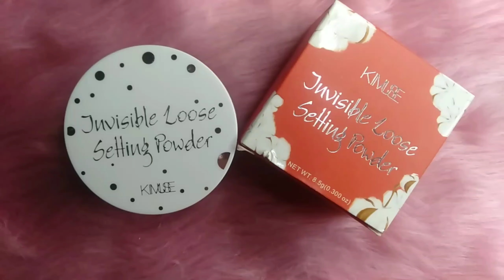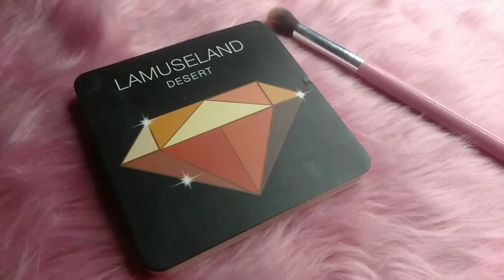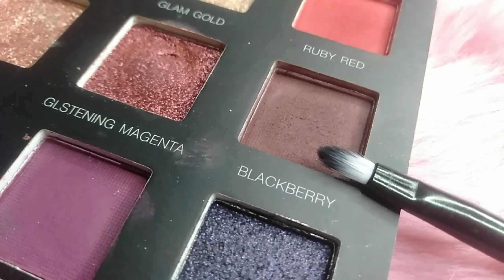Korean Make Up Tutorial | Philippines Version